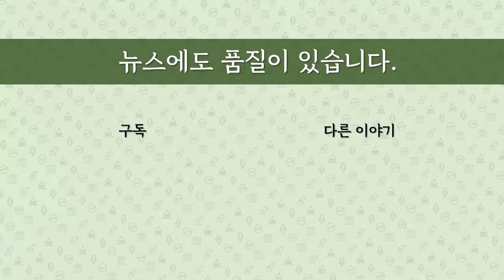[최병묵의 팩트] 추미애를 보면 선거개입이 보인다!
청와대 선거개입 의혹에 대한 수사. 얼마나 예민하다고 보십니까. 정권의 운명과 직결된다는 각종 반증이 바로 추미애 법무장관의 행적에서 드러납니다. 하나씩 분석합니다.